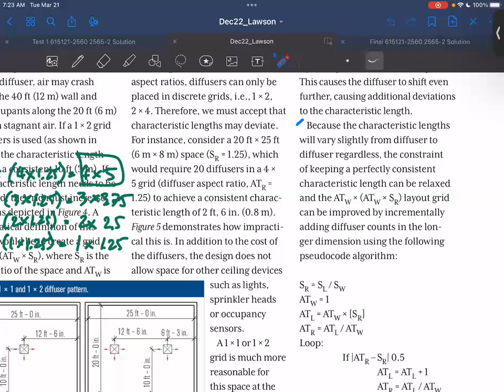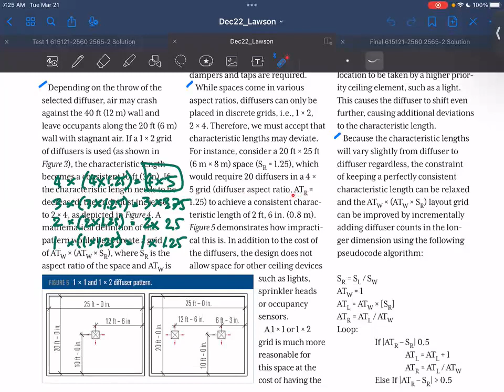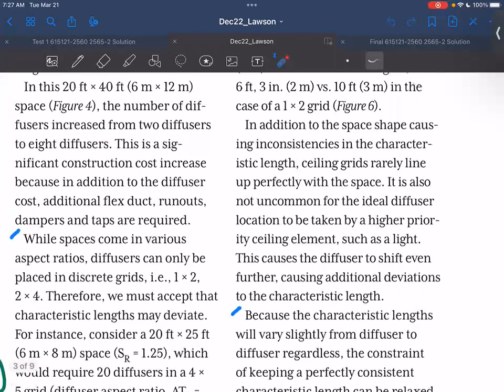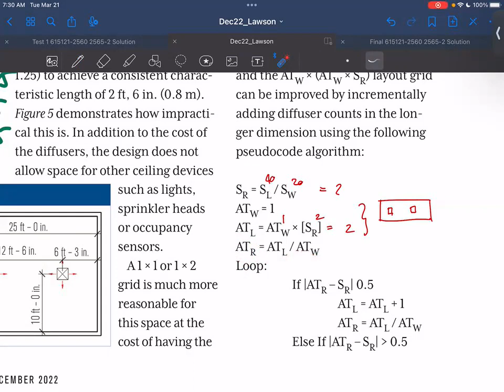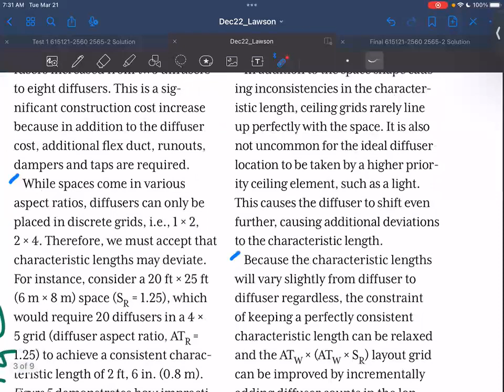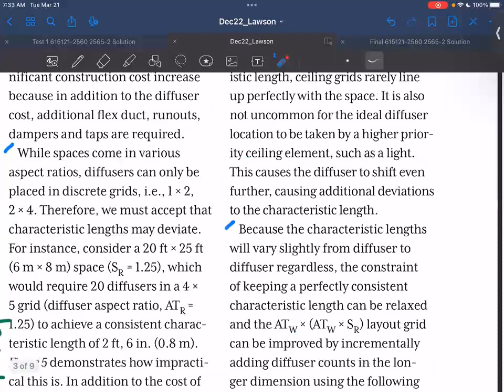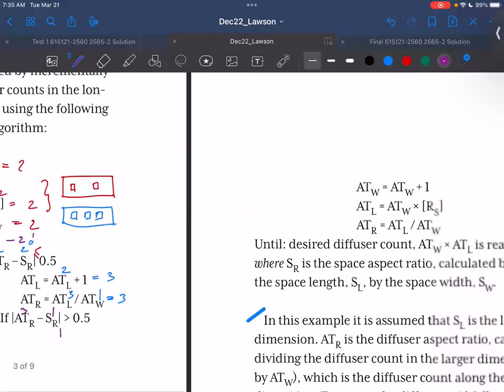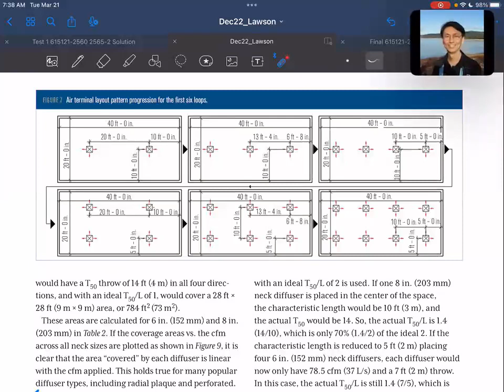SUSB Reading EP036 Practical Diffuser Selection (07)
SUSB Reading EP036:

Article name: Practical Diffuser Selection and Layout Procedure
Author(s): Kevin Lawson
ASHRAE Journal, December 2022, pp. 50-58.